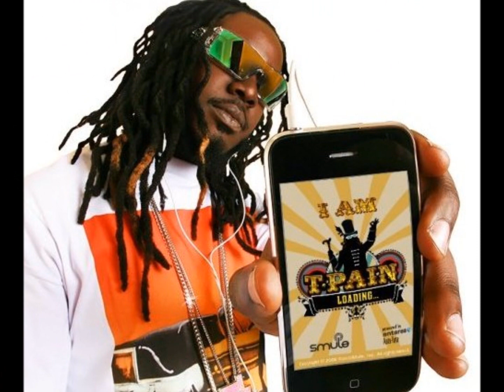T Pain feat Salif the first black viking - Motivated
Salif The First Black Viking just dropped a verse on the T-Pain rap contest for his upcoming mixtape called PREVOLVER, the track is MOTIVATED. Check it out and spread! For more on Salif go to